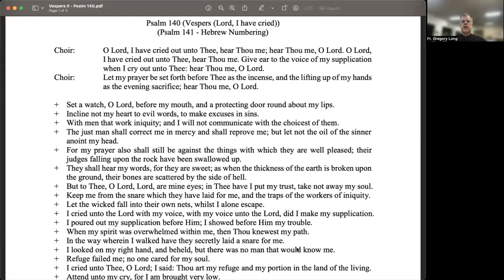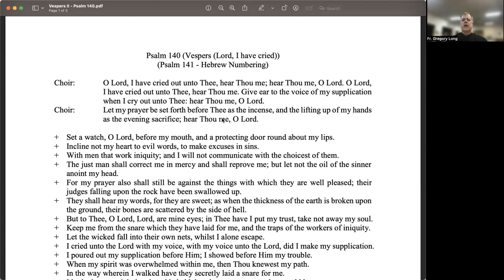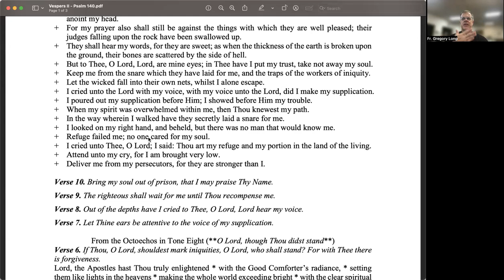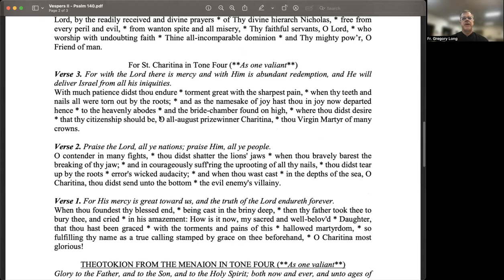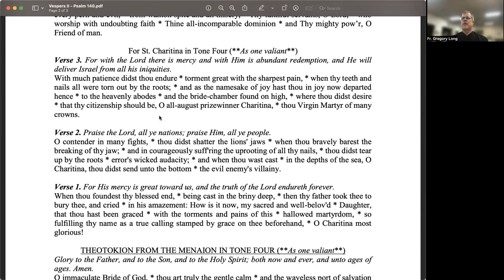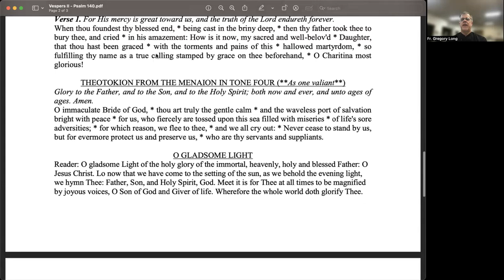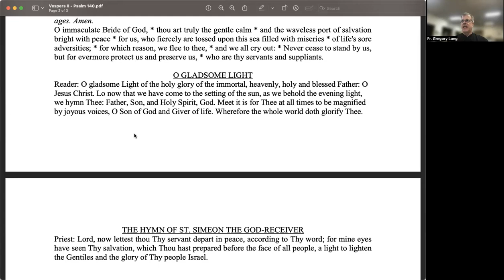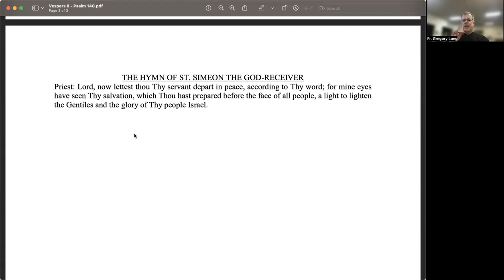Fr's Class - Vespers II